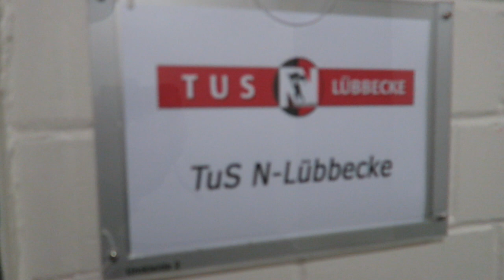Vlog 3: I hate this!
Vlog 3

Foxes - Youth (M3H Trap Remix)